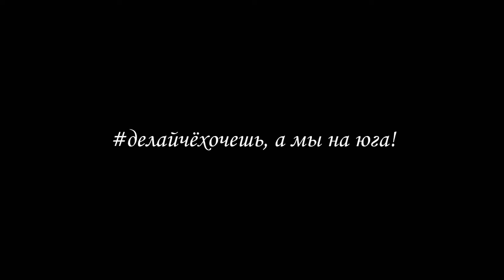АВТОСТОПОМ В КРЫМ: Севастополь делайчёхочешь, а мы на юга! Серия 26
Всем привет! Это 26 серия в рамках проекта "делайчёхочешь, а мы на юга!" или как мы поехали автостопом вокруг Кавказа.

В этой серии мы поедем, поплывём, а потом опять поедем в Крым, город Севастополь.

Поддержать проект:
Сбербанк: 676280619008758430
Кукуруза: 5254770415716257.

Не забывайте так же про лайки, комментарии к видео, репост на страницу или рассказ своим друзьям, это так же очень помогает развитию канала!